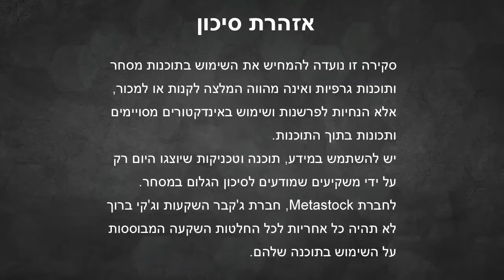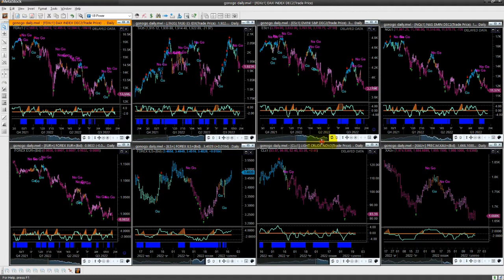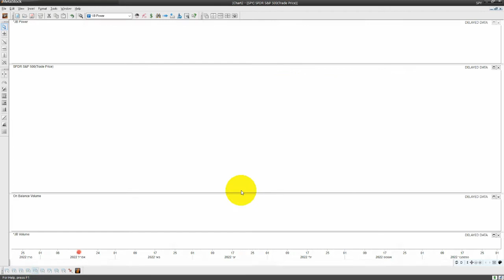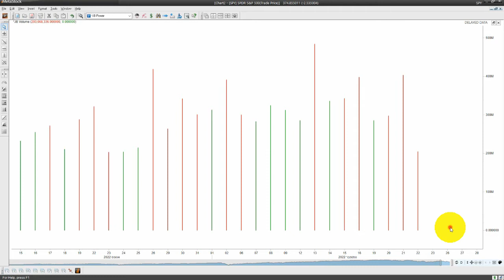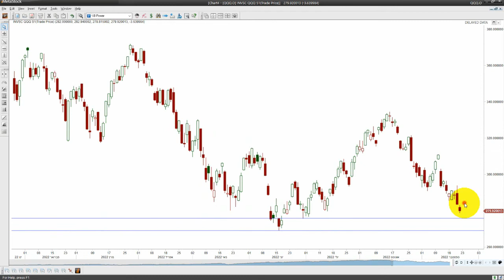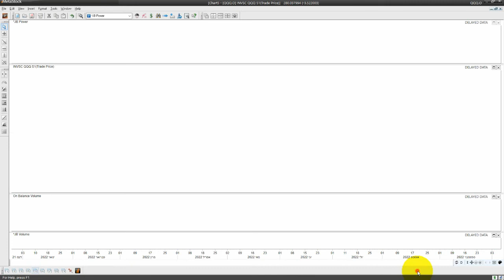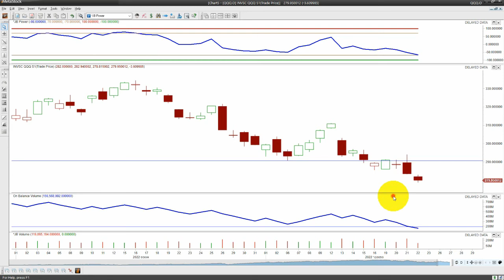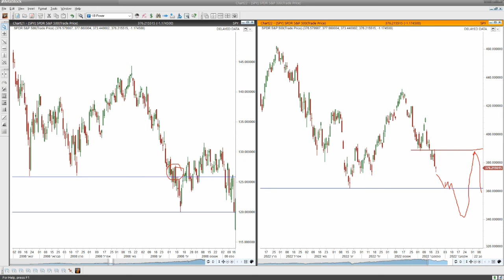מבט על מדדי ארה"ב לקראת השנה החדשה!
אתמול, יום חמישי ה-22.09.22, התקיים וובינר שווקים בחדר הלימוד של שרות המנויים ובו ניתוח למדדי ישראל וארה"ב. בסרטון שכאן תמצאו את הניתוח למדדי ארה"ב
הצטרפו עכשיו לשרות המנויים לחודש ניסיון בהטבה של 70% הנחה
כולל קורס אינטרנטי עם מעל 40 שיעורים בקישור שכאן